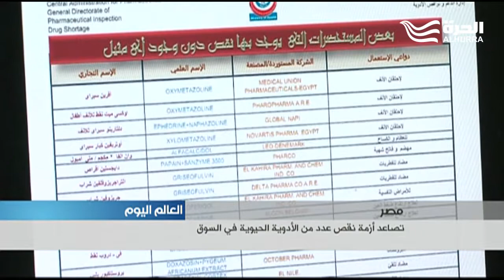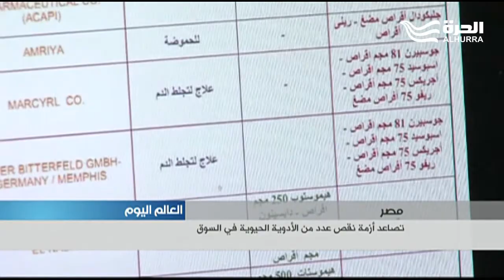أزمة نقص عدد من الأدوية الحيوية في مصر تتصاعد